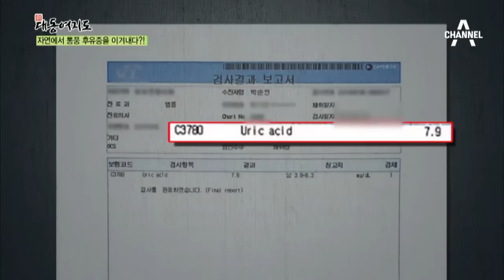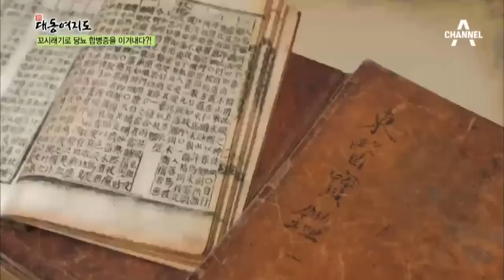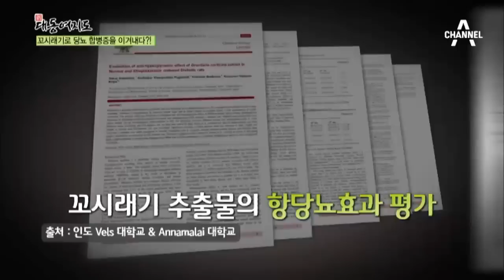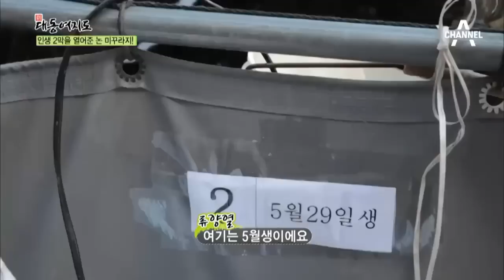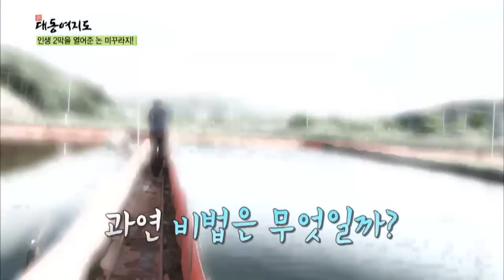[교양]신대동여지도_93회